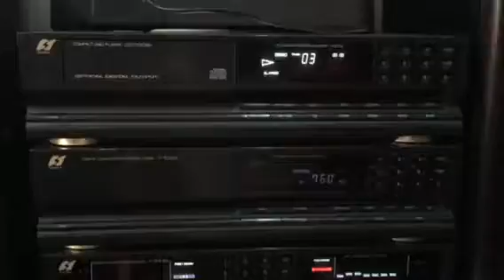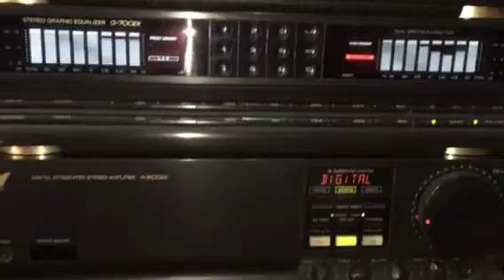Dàn đại samsui s900DI nguyên audio :0988036068